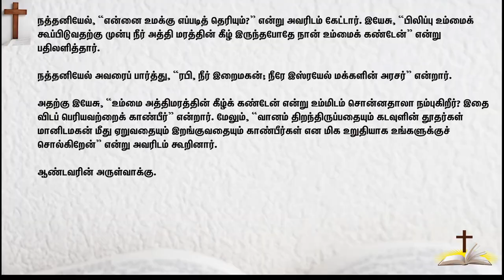24 August 2024 | இன்றைய திருப்பலி வாசகங்கள் | Holy Mass Readings Tamil | Daily Bible Reading Tamil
24 August 2024 | இன்றைய திருப்பலி வாசகங்கள் | Holy Mass Readings Tamil | Daily Bible Reading Tamil